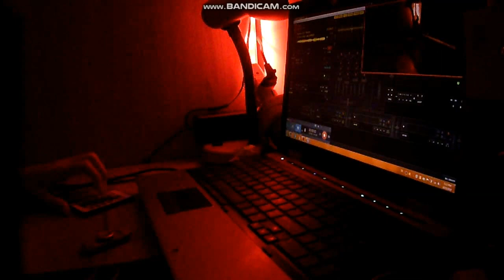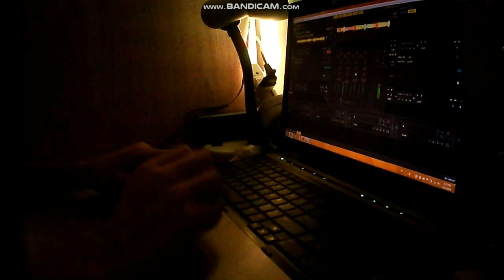DJ panagiotis remix ransom lil tecca (ft.Juice WRLD)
audio producer, DJ
every 2 or 3 weeks new remix